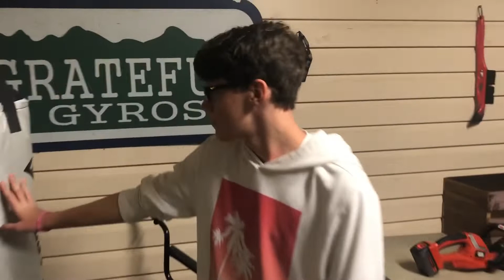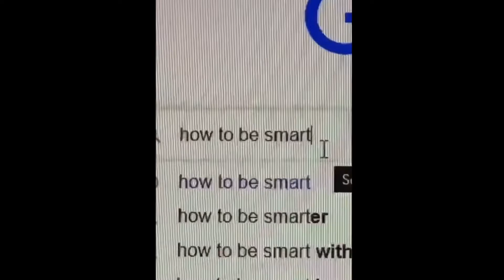A Magical Place | Documentary #3